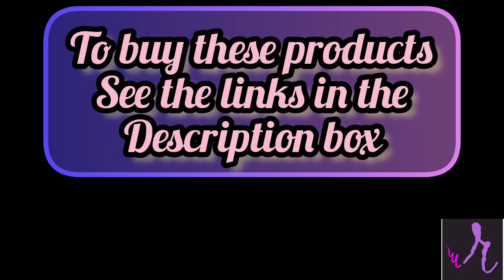French women clothing 👑 | Western Women's wear | Maxi for women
if you want to buy these products Click on the following links 👇

French temperament water-soluble lace single-breasted hollow long-sleeved dress

Vintage Floral Dresses for Women Elegant Loose New Slit Dress Summer Beach Holiday Leisure Long Dresses High Waist Print Vestido

New in Autumn Women Cardigan (LENGTH:142CM) Cloak Gradient Pleated Windbreaker Flare Sleeve Gradual Color Long Trench Coat Dress

Vintage Blue Clothes For Women 2023 Maxi Dress Chiffon Floral Party Elegant Boho Summer Korean Fashion Long Chic Evening Dresses